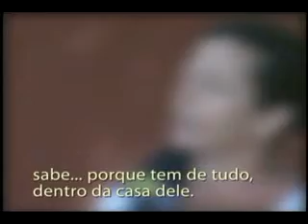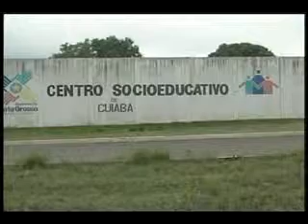CRIMES JOVENS 08 11 10 JORNAL D MATO GROSSO